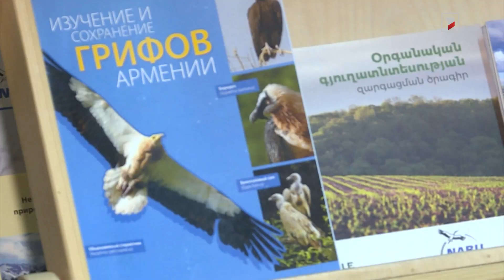Հյուծված վիճակում հայտնաբերված քարարծիվը բաց է թողնվել. ՀՀ-ում մոտ 38 զույգ է բնադրում